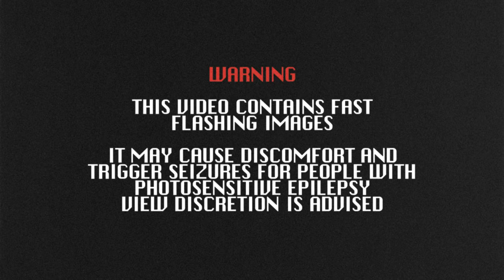KING VISION ULTRA - Fangs (with Desde) (OFFICIAL VIDEO)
from the album, 'SHOOK WORLD' by KING VISION ULTRA

Starring:
Benji Socrate$
KAYA
KING VISION ULTRA
maassai
Nakama.
subt.le
zakhele

PEACE